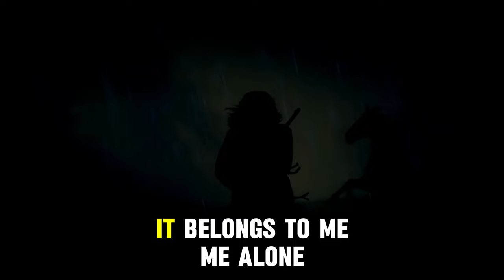Discovering Hidden Secrets of D-Day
Time Voyagers we go back and analyze something from the past: an event, a person, an idea. Something overlooked. Something misunderstood. Something forgotten.